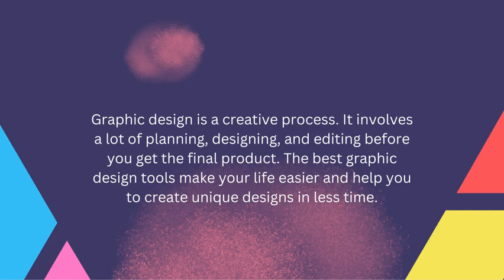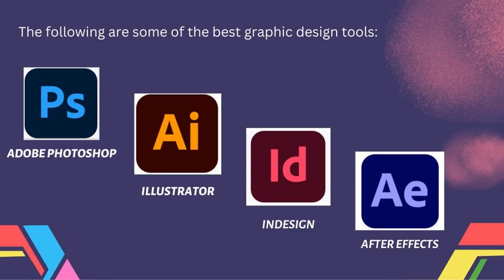Best Graphic Design Tools | MeetYourVA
Here at MeetYourVA, we want to help businesses, big and small, grow to their fullest potential through the assistance of our top-caliber Virtual Assistants based in the Philippines. Our VAs have helped clients in different parts of the world, especially in the US, Canada, Europe, South Africa, and Australia.

If you want to be part of an exclusive group of strategic partners that we currently work with, check out our exclusive UNLIMITED VA 6-FIGURE REVENUE STREAM PROGRAM.  now!